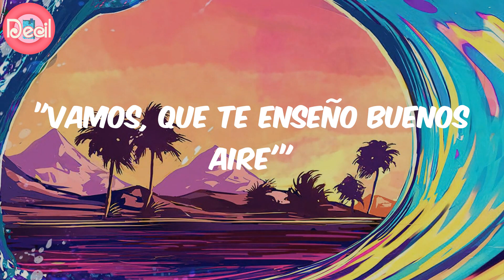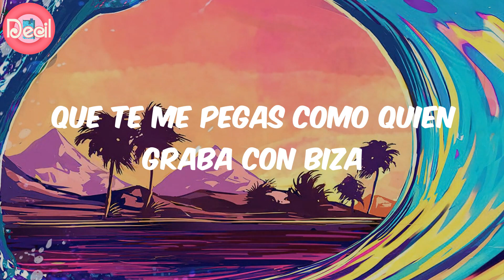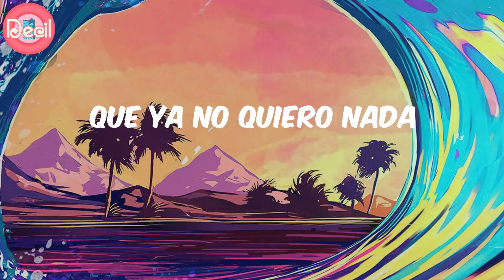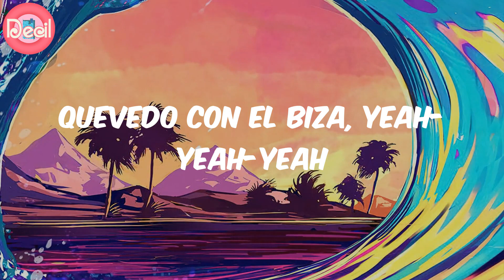Bizarrap (Lyrics) - Quevedo: Bzrp Music Sessions, Vol. 52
Lyrics:
Llegué al club con el combo
Rápido la vi lejos
Se pintaba los labios
Y la copa como espejo
Se acercó poco a poco
Y yo queriendo que me baile
Luego me dijo
"Vamos, que te enseño Buenos Aire'"
Y nos fuimos en una
Empezamo' a la una
Y con la nota rápido
Nos dieron las tre'
Perreamos toda la noche
Y nos dormimo' a las die'
Ando rezándole a Dios
Pa' repetirlo otra ve'
Y nos dormimo' a las diez
Dime, beba
Fecha y hora y te paso a buscar
Yo le llego adonde los demás
Tú sabes que no le llegan
Ruido de botellas de champán
De las copas al brindar
Pero solo escucho cómo late
Quédate
Que las noches sin ti duelen
Tengo en la mente las pose'
Y todos los gemido'
Que ya no quiero nada
Que no sea contigo
Quédate
Que las noches sin ti due-e-e-e-len
Y todo lo que hicimo'
Dale, guacha, suelta (suelta)
Vente pa' Canaria' sin el equipaje
Y sin viaje de vuelta
Y vi salir a las amigas del party
Y ella se quedó
Mirándonos a los ojo'
No al reloj
Quédate
Quédate
Bizarrap
Quevedo con el Biza, yeah-yeah-yeah
Lpgc, you know